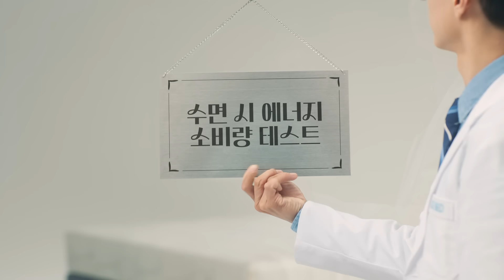침대는 왜 과학일까? 수면 시 에너지 소비량 테스트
🎬 기술력으로 증명하는 🌐침대과학의 세계🌐

침대는 왜 과학일까?
침대과학은 수면 시 에너지 소비를 줄여줄 수 있을까?

메모리폼 VS 독립형 스프링 VS 하이브리드 Z 스프링

저탄성 소재로 탄력과 반발력이 약해
뒤척일 때 에너지 소비가 심한 메모리폼

스프링의 탄력과 반발력이 약해
뒤척일 때 에너지 소비가 심한 독립형 스프링

독립형과 연결형 스프링의 완벽한 조화로
탄성과 반발력이 뛰어나고,
뒤척일 때 에너지 소비를 확실하게 줄여주는
에이스침대 하이브리드 Z 스프링

침대는 에너지 소비를 줄여 숙면을 완성해야 과학이다

침대는 과학이다
에이스침대